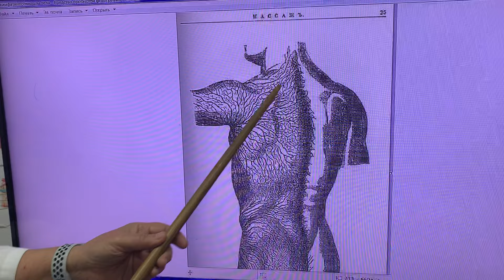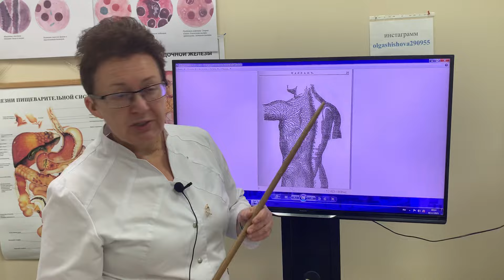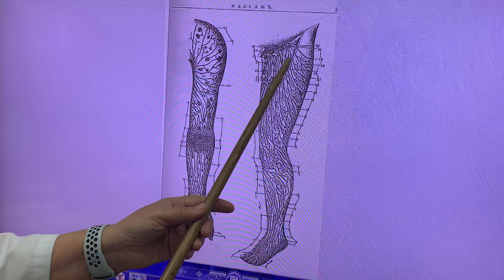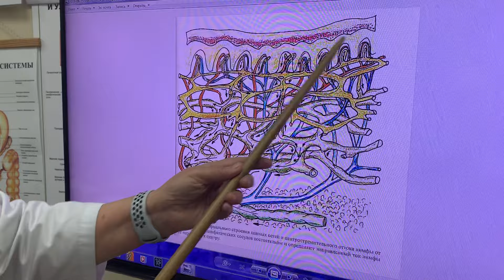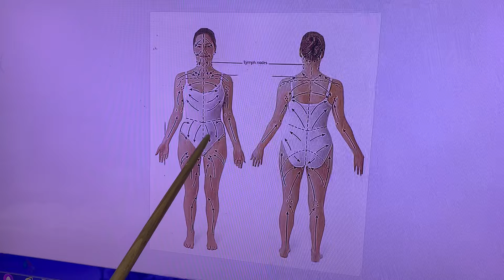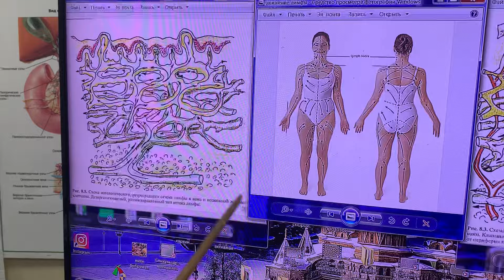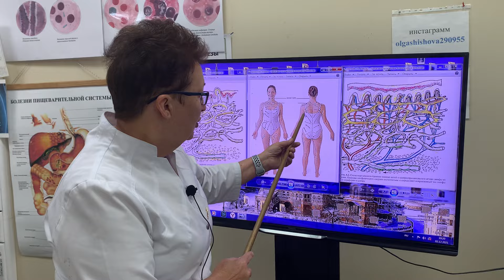КАК ПОМОЧЬ СЕБЕ ПРИ КОЖНЫХ ЗАБОЛЕВАНИЯХ. (Шишова О.И.)